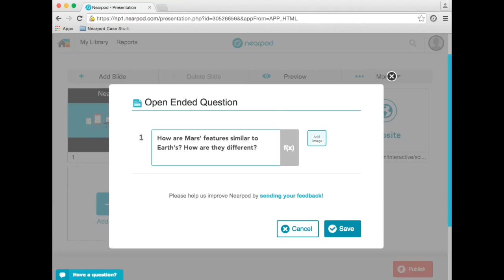Create an Open Ended Question in Nearpod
Learn how to create an Open Ended Question in Nearpod!